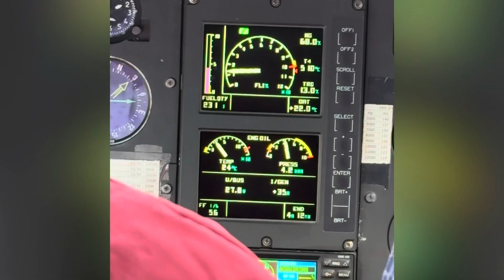Hemkund Sahib One Day May 2024 uttarakhand snow hemkundsahib lake #2024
One day trip to Hemkund Sahib

We stayed in Joshimath
Booked Helicopter through IRCTC Heli yatra
6k return journey from Govind ghat to Ghangharia
Then hike 700-800 metres
Horse ride 5 km 2500 INR return
Trek 2 km